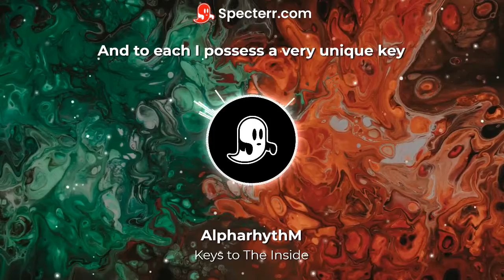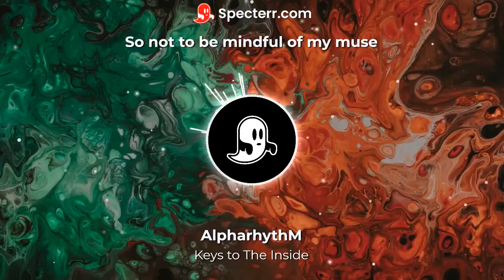Keys to The Inside